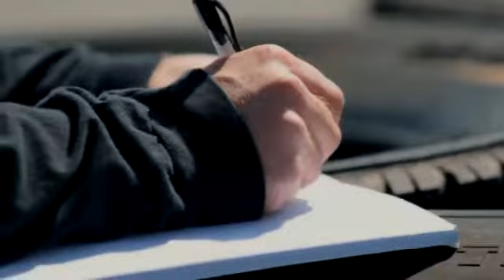video IndigenArmor NSTT Test